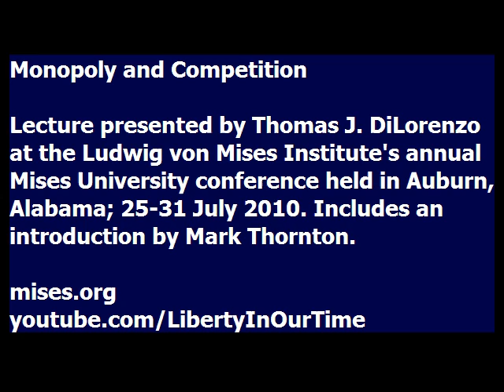Monopoly and Competition | Thomas J. DiLorenzo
Lecture presented by Thomas J. DiLorenzo at the Ludwig von Mises Institute's 2010 Mises University conference, held at the Mises Institute in Auburn, Alabama; July 25-31, 2010. Since 1985, this annual conference has been the world's leading instructional program in the Austrian School of economics and is an essential training ground for economists who are looking beyond the mainstream.